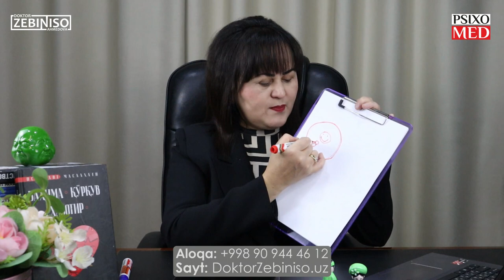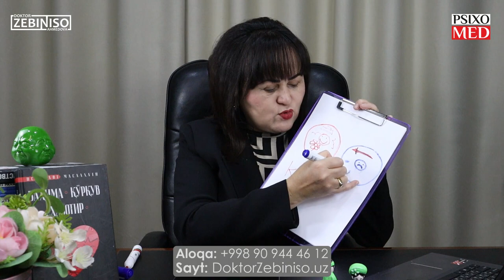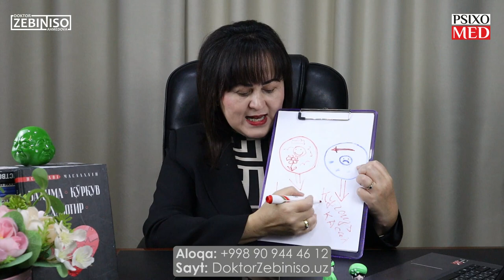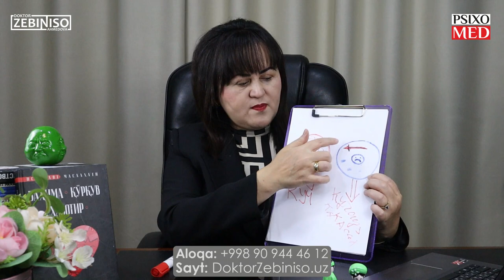Nima uchun insonlar uxlay olishmaydi? Davosi bormi? Sabablar qayerda? Nima qilish kerak? Kim aybdor?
9. Сизда ошқозон яраси, оғриғи борми? Қусиш ва ич кетиш ҳам кузатиладими? Унда бу невроз сизда!